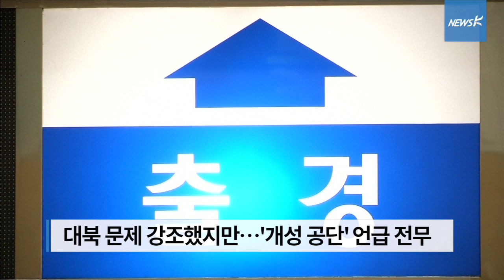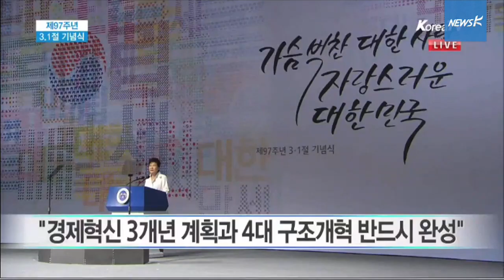[국민TV] 박 대통령, 3.1절 경축사서 "국회가 마비돼 있다"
제97주년 3.1절을 맞이 박근혜 대통령의 경축사에는 '개성 공단' '위안부' 합의를 어긴 일본에 대한 문제 의식이 없었습니다.

'노동 구조 개편' '국회(야당) 비난'이 그 자리를 대신한 모양이었습니다.

아. 그동안 강조해 왔던 사드(THAAD)도 빠졌네요.